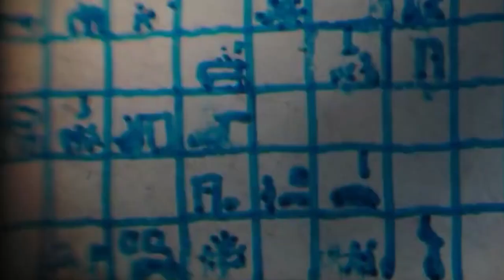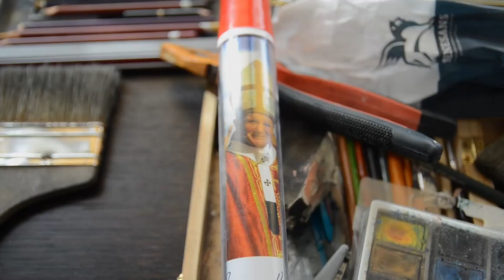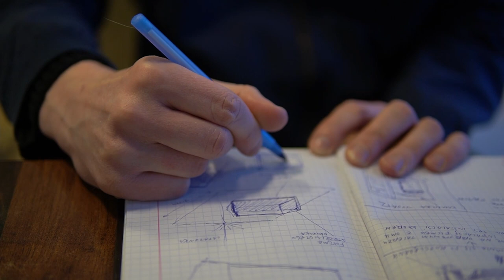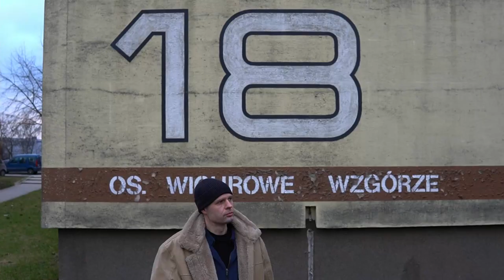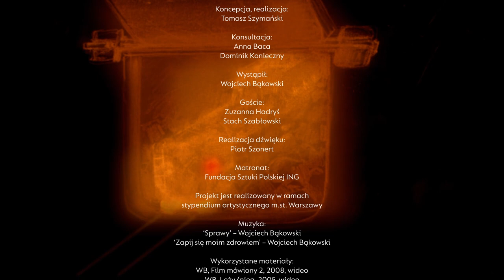Kim jest Wojciech Bąkowski? | Sztuka współczesna w Polsce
Piąty odcinek filmowego cyklu Solo Show, poświęconego najciekawszym współczesnym artystom i artystkom wizualnym, przybliża twórczość Wojciecha Bąkowskiego. Bąkowski jest autorem filmów animowanych, wideo i audioperformansów, poetą oraz muzykiem. Uwielbia łączyć obrazy z dźwiękiem – czytanymi przez siebie własnymi utworami poetyckimi. W nowym odcinku Solo Show ruszamy do rodzinnego miasta Bąkowskiego, Poznania, i odwiedzamy miejsca, które ukształtowały estetykę jego prac.

Koncepcja, realizacja: Tomasz Szymański
Konsultacja: Anna Baca, Dominik Konieczny
Wystąpił: Wojciech Bąkowski
Goście: Zuzanna Hadryś, Stach Szabłowski
Realizacja dźwięku: Piotr Szonert
Matronat: Fundacja Sztuki Polskiej ING
Projekt jest realizowany w ramach stypendium artystycznego m.st. Warszawy
Muzyka: "Sprawy" – Wojciech Bąkowski, "Zapij się moim zdrowiem" – Wojciech Bąkowski
Wykorzystane materiały:
WB, Film mówiony 2, 2008, wideo
WB, Leży śnieg, 2005, wideo
WB, Problemy ze wstawaniem, 2009, wideo
(dzięki uprzejmości Fundacji Sztuki Polskiej ING)
WB, Analiza wzruszeń i rozdrażnień. Część 2, 2017, wideo